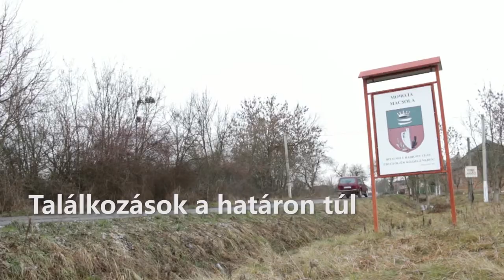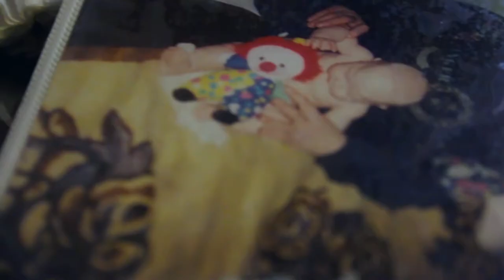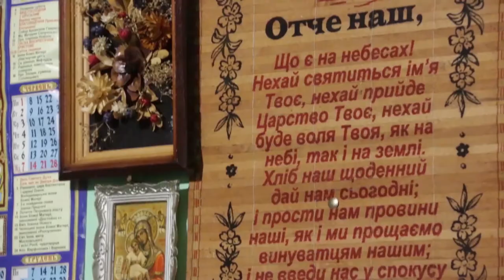Macsola, Ukraine - lives beyond all borders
Going beyond: from polical borders to personal borders.

In 2018, a group of young Hungarians in pursuit of a united world went for a two-and-a-half hour drive from Hungary crossing into Macsola in the Ukraine, an area inhabited mostly by Hungarians living in the Ukraine, to find out what was going on.

About Y4UW:
We come from many countries, various cultures, different faiths 🌏 sharing one big idea: to build a United World.

The Youth for a United World, founded by Chiara Lubich in 1985, is a network which gradually expands in its variegated reality; welcoming young people from various denominations, different religions and even those without a religious reference: all inflammed protagonists of universal fraternity.

Check out the story of this youth!